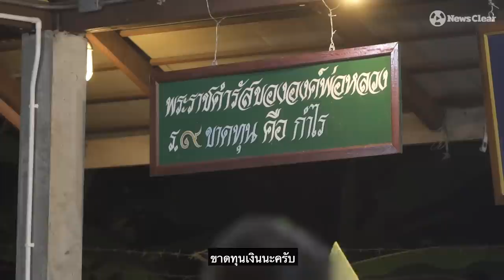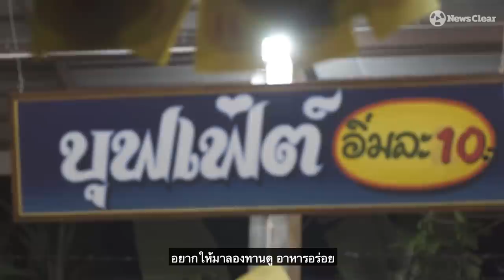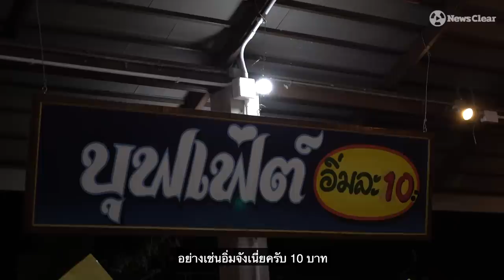ขาดทุนคือกำไร “อิ่มจัง” ข้าวแกงบุฟเฟ่ต์ 10 บาทที่คุณทานแล้วต้อง “อิ่มใจ”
“ผมมีเงินเป็นล้านผมก็ซื้อให้เขาพูดขอบคุณและรอยยิ้มที่จริงใจแบบนี้ไม่ได้” คำพูดของบรรเจิด นวลเอี่ยม ชายผู้ที่เติบโตมากับการให้และแบ่งปัน นักธุรกิจอสังหาริมทรัพย์ใจบุญเจ้าของร้านข้าวอิ่มจังแกงบุฟเฟ่ต์ 10 บาท ไม่อั้นทั้งข้าว-ขนม-น้ำดื่ม คัดสรรวัตถุดิบเกรดเอเพื่อคุณภาพอาหารระดับ 5 ดาว โดยยึดมั่นที่จะทำร้านข้าวแกงบุฟเฟ่ต์ราคาถูก ที่ถึงแม้จะขาดทุนเงินแต่เขากลับกำไรบุญแทน